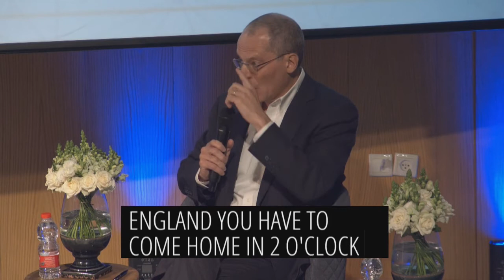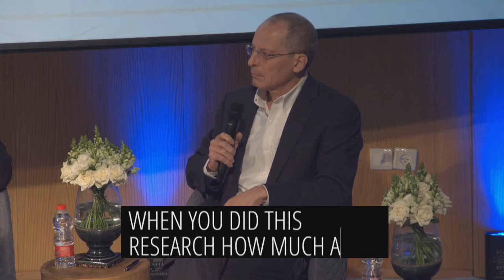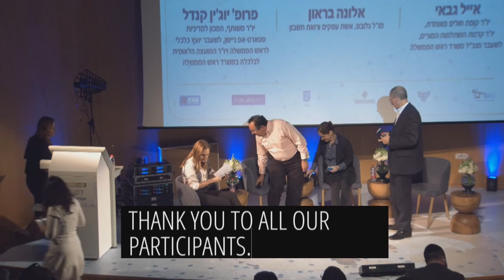כנס השבת פאנל שבת וכלכלה